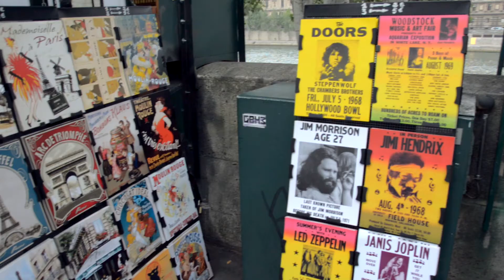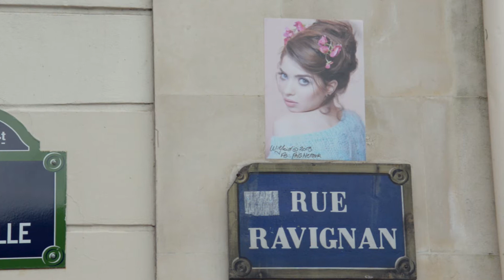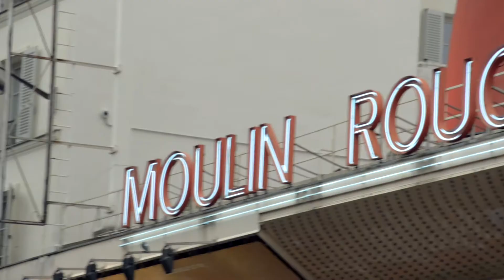A trip to Paris (France) - Part 1 July 2014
Video from the trip to Paris (France).

`A Trip to Paris` is a short movie which I made by myself after travelling to Paris. The film offers my view at this truly beautiful city. Shot from the travellers point of view, my film enables viewers to develop their knowledge of existing Paris landmarks, as well as allowing them to experience unique cultural aspects of the city that are less well known.

Видео из поездки в Париж.